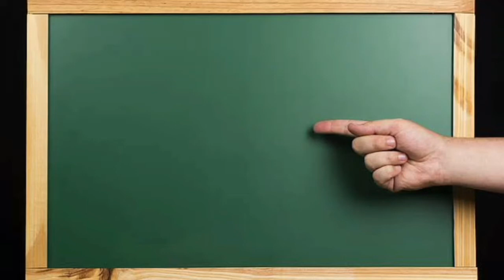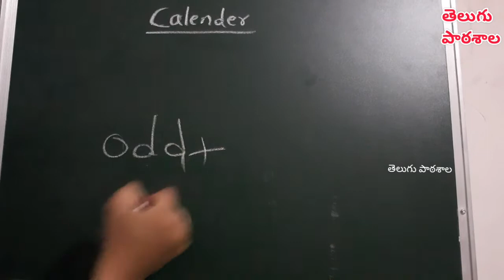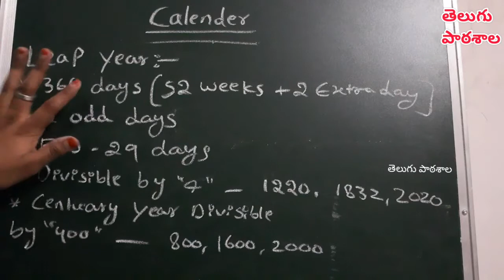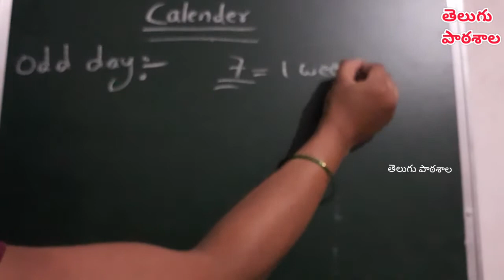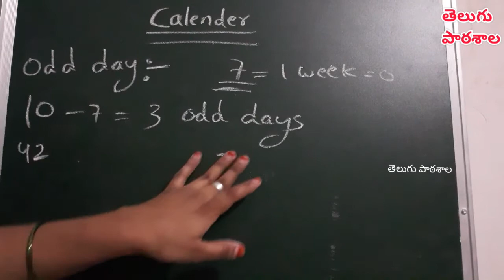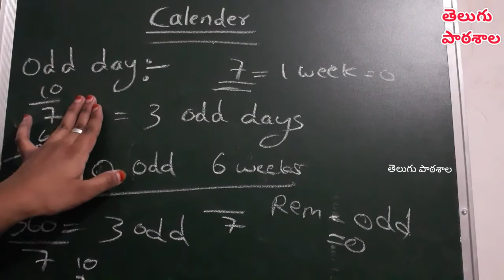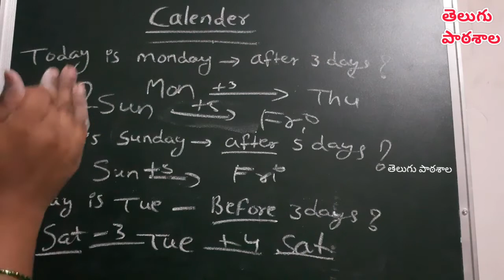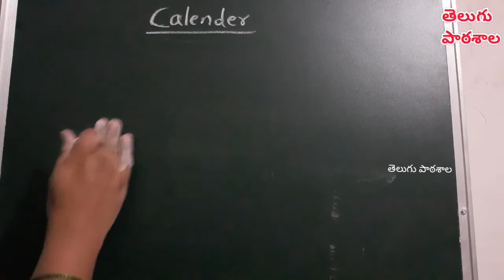Calendar Calendar for all Competitive Exams/ Calendar Basics in Telugu / Part- 1/ తెలుగు పాఠశాల